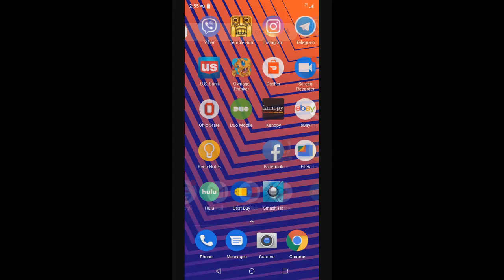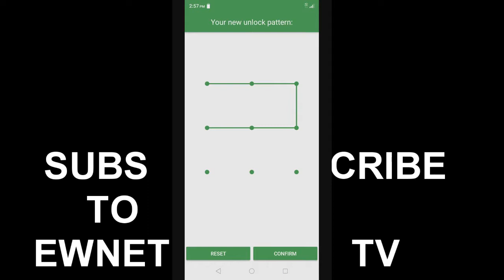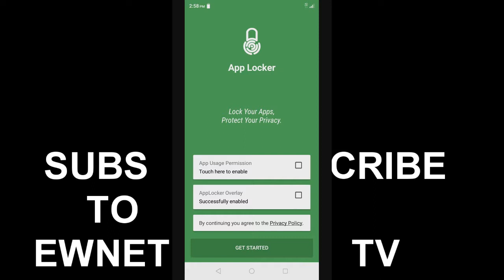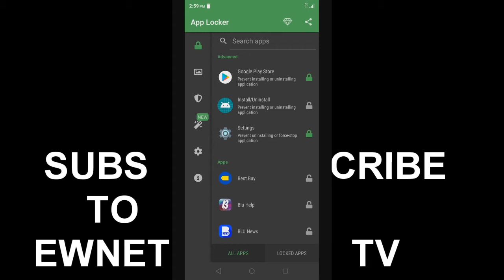ስልካቻችን ላይ ያሉ አፐኦችን እንዴት መቆለፍ እንችላለን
In this video i wiil show you one of the best app locking app in playstore. APP LOCK. You can download it in playstore then use it to lock your other apps with password right away.

በዚህ ቪዲዮ ስልክ ላይ ወይም ታብሌታች ሁ ላይ ያሉትን አፖች እንዴት መቆለፍ እንደሚቻል አሳያችኋልሁ